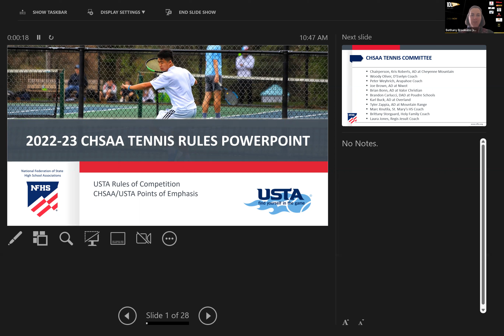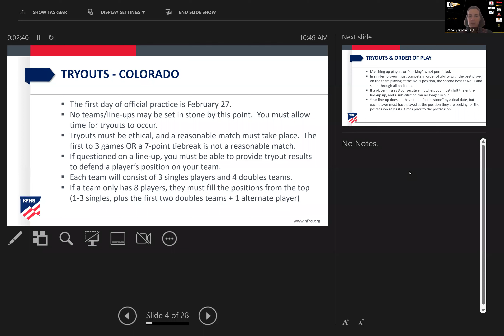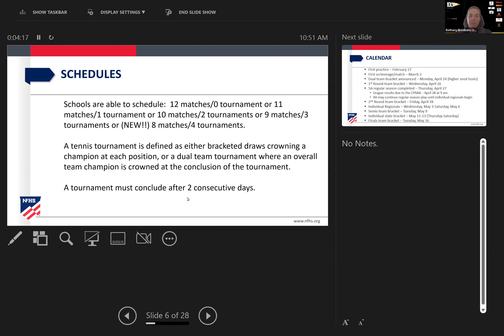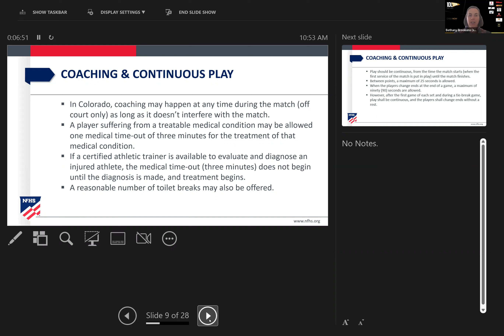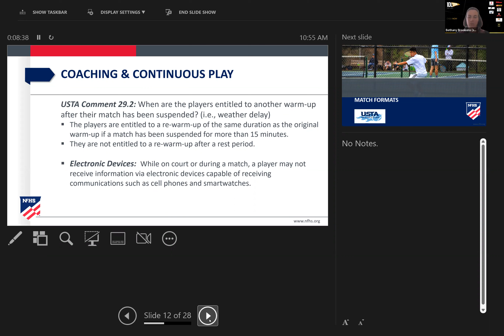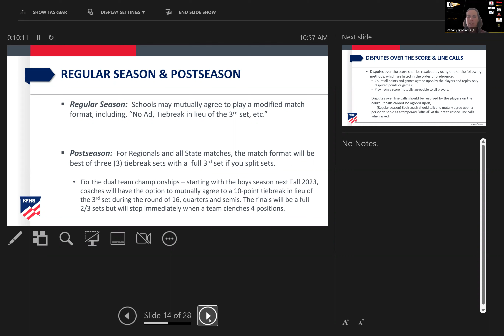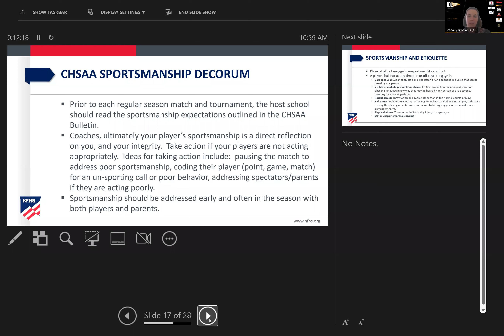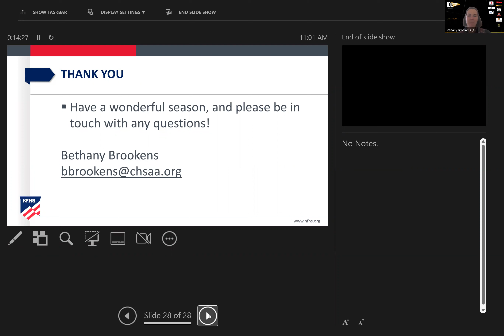New Tennis Girls 2022 23